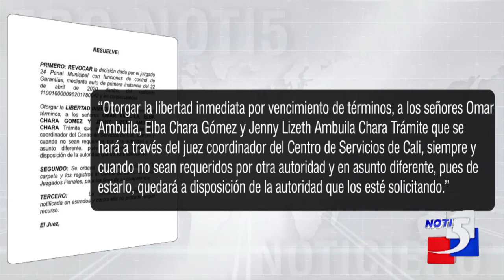Juez ordena la libertad inmediata de la familia Ambuila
Informa: Mayra Chamorro